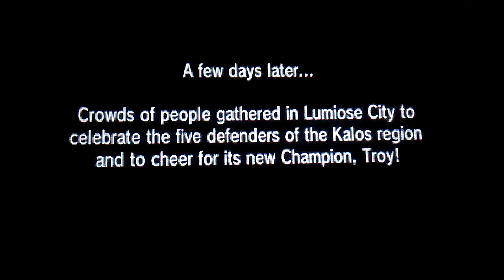Pokemon Y champion fight Keldeo sweep